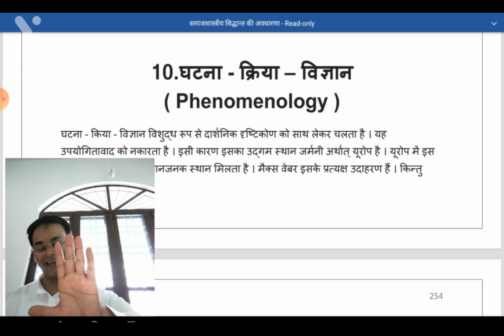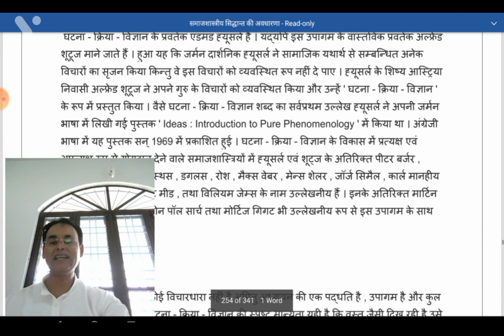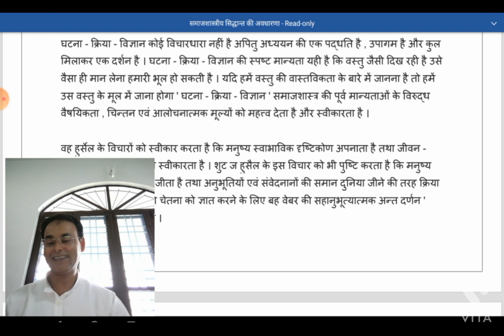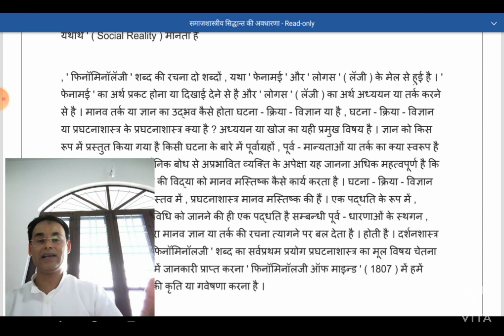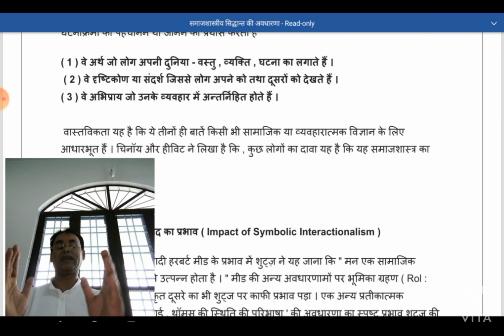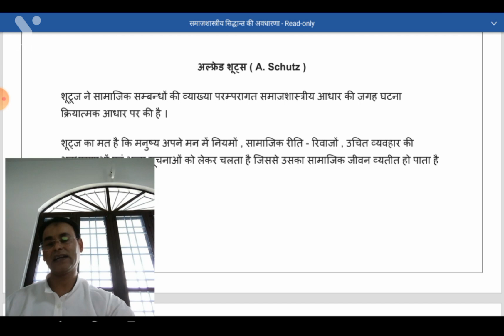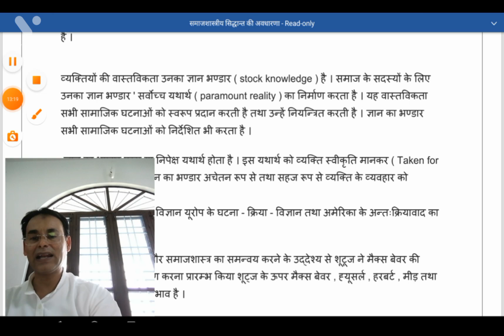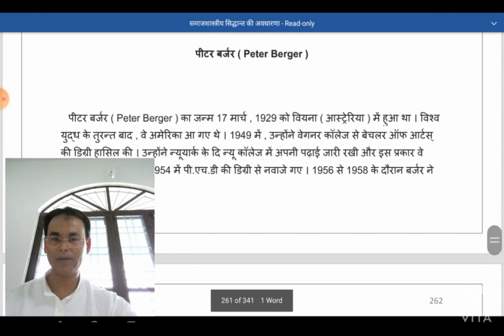PHENOMENOLOGY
*One year Plan for IAS PCS*

*GK BASIC COURSE* *LINKS* below for 105 video लिखिए और याद कीजिए।

CURRENT AFFAIRS* *COURSE LINKS*

 *इस से काफी प्रश्न आए थे pcs* *में*

 *आने वाले exam के लिए* *बहुत महत्वपूर्ण है*

1.
This course is very important for Basics GS for IAS /PCS and competitive exams

 **Army*
 *Police**
 *Group c*
 *Forest guard*

2.

*Complete General Studies Practice in Two weeks*

3.

**General science* *and* *Computer*

 *Must enrol in this free* *online course*

4.

**English Beginners* *Course for 10 days*

5.

 6

.SOCIAL THOUGHT IN ENGLISH*

7.
ARABIC BASIC LEARNING COURSE IN 2 WEEKS

8.
Beginners Urdu Learning Course in 2Weeks

9.
Hindi Beginners Learning in One week

10.
Free Sanskrit Language Tutorial

What's app group me connect hone ke liye apna naam, city batayen is number pe , please just message on WhatsApp

सम्भावित प्रश्न/ Sambhawit prashn/Probable Questions:

 *संभावित प्रश्न अति महतवपूर्ण*

Shorts और
संभावित प्रश्न सुनते रहिए जैसे गाना सुनते हैं।जब भी टाइम मिले इसको सुनिए ।ताकि हर चीज याद हो जाए।

*Very important* *message for students* नीचे लिंक को ज़रूर सुनिए।

*Group C, Army, Police,* *SSC, TET,* *COURSE* below link लिख कर याद कीजिए और GK practice कीजिए जो उपलब्ध है।

*HISTORY COURSE LINKS*

*POLITICAL SCIENCE* *COURSE LINKS*

*GEOGRAPHY AND* *ECONOMICS COURSE* *LINKS*

*SCIENCE AND* *COMPUTER COURSE* *LINKS*

*Plan and Programs for*
 *Competitive exams*

 *Must share to all groups* *of students*

 *Very important*

 *एक बार जरूर सुनिए*

*PT UKPCS SYLLABUS*

*IAS SOCIOLOGY* *SYLLABUS*

*UGC NET SYLLABUS* *SOCIOLOGY* और कोर्स भी उपलब्ध है। नीचे लिंक को क्लिक कीजिए।

*Group C, Army, Police,* *SSC, TET,* *COURSE*

 *Police की तैयारी के लिए* *बेहतरीन कोर्स है*

 *इसके Description की सभी* *वीडियो को लिखिए* *सुनिए याद कीजिए*

 *बार बार सुनिए*

NET JRF HISTORY* *COURSE* नीचे लिंक को क्लिक करें।

*NET JRF SOCIOLOGY* *COURSE* नीचे लिंक को क्लिक कीजिए।

 *BASIC CONCEPTS OF SOCIOLOGY*

*INDIAN SOCIETY*

*SOCIAL CHANGE*

*Social Research*

*SOCIAL THOUGHT*

*SOCIOLOGY MCQ*

*کوئی بھی انگریزی بول سکتا ہے **

 **بغیر کوچنگکے کہیں بھی ہے*

 *कोई भी english बोल सकता है कहीं भी  बिना कोचिंग के*